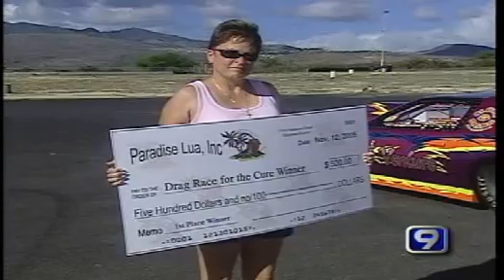KGMB NEWS - Nov. 12, 2005 - Susan G. Komen Race for the Cure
Drag Racing at Hawaii Raceway Park, November 12, 2005 Spot featured on KGMB NEWS for Honolulu, HI. Appeared on the 6pm news that evening. Event happened November 13, 2005. Of course, Im the girl on the red Yamaha R6 motorcycle all in Red Leather.